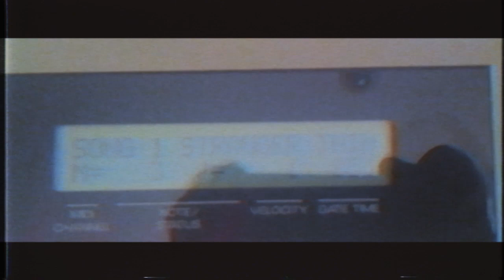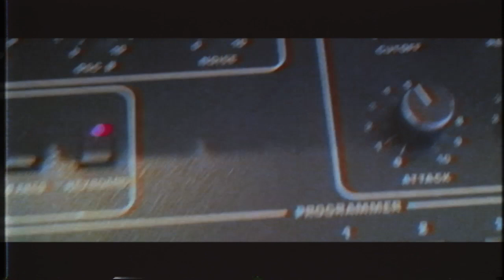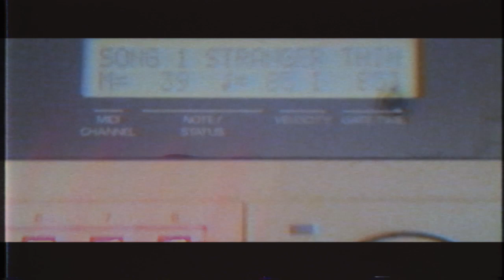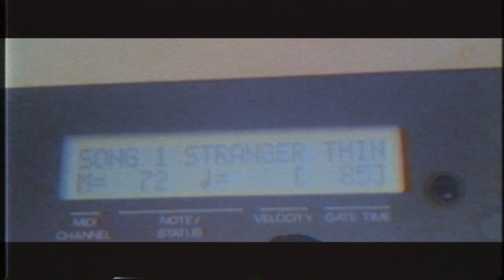Strange Things' (Matrix6 DMX Prophet5 Synthesizers) by MIKE303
Electronic music

Vintage synthesizers used :

Sequencer : Roland Mc-500 MKII

 Bass : Sequential Circuits Prophet 5 rev3.3 midi

synth sound & Cs80 Brass : Oberheim Matrix 6

Drum machine :  Oberheim Dmx